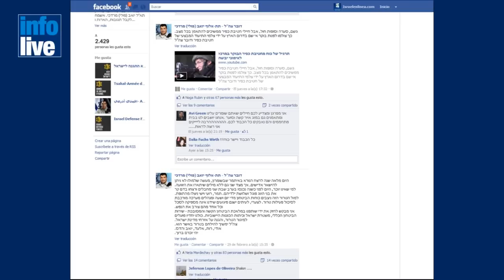L'opposition syrienne contacte Tsahal sur Facebook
La démarche n'a pas échappé à la vigilance des médias. Ce week end, un opposant syrien nommé Abdul Khader est entré en contact avec l'armée israélienne ; un contact public puisqu'il est passé par la page Facebook du porte-parole de Tsahal pour adresser son message. «Nous voulons nous débarrasser d'Assad et de son régime et moderniser la Syrie en rétablissant la liberté de culte et la liberté de pensée. Nous ne voulons pas la guerre avec vous », a notamment écrit Abdul Khader sur Facebook. Parlant couramment arabe, le général Poly Mordechaï s'est empressé de lui répondre. Nous souhaitons tous la paix pour notre région et que nos espoirs en matière de sécurité, de paix et de co-existence se réalisent », a déclaré le porte-parole de Tsahal.